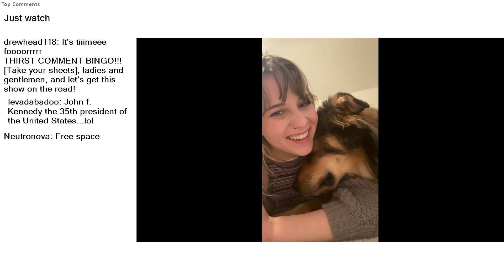Top Reddit Video - Aww: Just watch